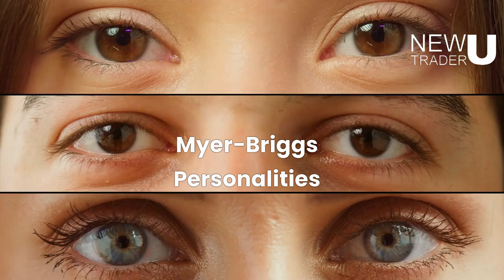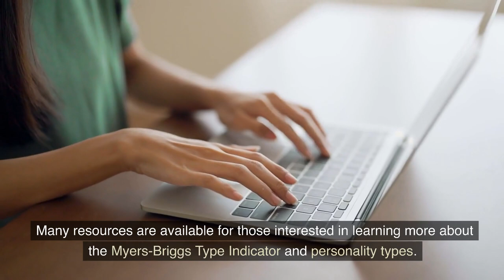Myer Briggs Personalities (Fully Explained)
Do you ever wonder why some people see the world differently than you do? Or why certain personalities just seem to clash? The Myers-Briggs Type Indicator, or MBTI, is a personality assessment tool that can help you understand these differences.

The MBTI is based on the theory of psychological types developed by Carl Jung and is designed to identify an individual's preferred way of perceiving the world and making decisions, which is then used to assign them to one of 16 personality types. The test measures four dichotomies: extraversion vs. introversion, sensing vs. intuition, thinking vs. feeling, and judging vs. perceiving.

Why one are you?

ISTJ (Introverted, Sensing, Thinking, Judging): Practical, dependable, and traditional.
ISFJ (Introverted, Sensing, Feeling, Judging): Warm, compassionate, and supportive.
INFJ (Introverted, Intuitive, Feeling, Judging): Idealistic, visionary, and compassionate.
INTJ (Introverted, Intuitive, Thinking, Judging): Strategic, analytical, and independent.
ISTP (Introverted, Sensing, Thinking, Perceiving): Analytical, logical, and independent.
ISFP (Introverted, Sensing, Feeling, Perceiving): Sensitive, creative, and adaptable.
INFP (Introverted, Intuitive, Feeling, Perceiving): Idealistic, empathetic, and adaptable.
INTP (Introverted, Intuitive, Thinking, Perceiving): Analytical, logical, and independent.
ESTJ (Extraverted, Sensing, Thinking, Judging): Practical, logical, and assertive.
ESFJ (Extraverted, Sensing, Feeling, Judging): Warm, caring, and sociable.
ENFJ (Extraverted, Intuitive, Feeling, Judging): Charismatic, empathetic, and supportive.
ENTJ (Extraverted, Intuitive, Thinking, Judging): Assertive, strategic, and visionary.
ESTP (Extraverted, Sensing, Thinking, Perceiving): Action-oriented, logical and adaptable.
ESFP (Extraverted, Sensing, Feeling, Perceiving): Sociable, outgoing, and spontaneous.
ENFP (Extraverted, Intuitive, Feeling, Perceiving): Enthusiastic, creative, and adaptable.
ENTP (Extraverted, Intuitive, Thinking, Perceiving): Strategic, analytical, and adaptable.